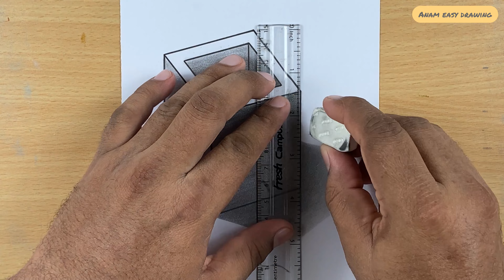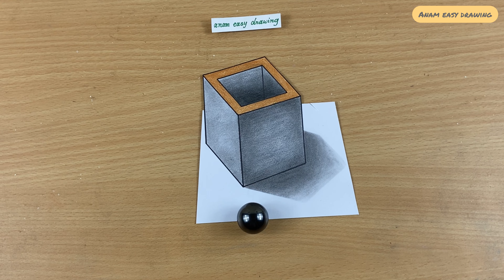Optical Illusion Drawings: 3d Trick Art on Paper Realistic Box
Thanks for visiting "ANAM EASY DRAWING"

In this video I show you how to draw a realistic Box - 3D Trick Art on Paper.